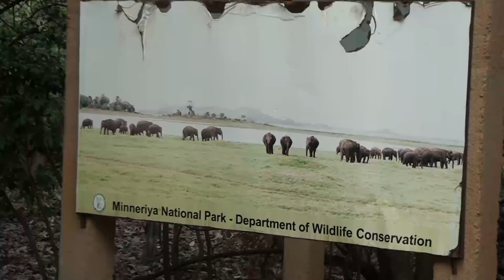🐘 Safari de ELEFANTES EN SRI LANKA 🌴 Minneriya national park 🚀 viajandoconlaia [Viaja con Niños]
El Safari de elefantes de Sri Lanka que hicimos en el Parque Nacional de Minneriya es una de las actividades en familia que más nos divirtió en nuestra visita a la isla de Sri Lanka. Durante l
Este parque nacional está ubicado en el centro de esta mágica isla y es un lugar ideal si viajas con niños puesto que la naturaleza y los animales les chiflarán.

MÁS SOBRE ERICRIS:
Somos una FAMILILA VIAJERA y nuestro canal es un canal familiar de juegos y aventuras para niños y para toda la familia en el que explicamos nuestras vivencias como viajeros y como padres.
Somos una familia viajera que hasta 2017 tenía su casa en BARCELONA y a partir de ese año cambió su residencia y nos fuimos a vivir a ASIA, más concretamente a Kerala, al Sur de la India.
Hemos aprovechado que vivimos en un lugar diferente, con una cultura diferente para ir haciendo escapadas con las niñas y conocer lo que nos queda a nuestro alrededor.

** IDEAS ADICIONALES **
Me gusta Yala National Park (Protected Site), Sri Lanka (Country) y  monkeys. Me divierte elephant, peacock y mongoose. Nunca me pierdo  wildlife, nature y Animals.